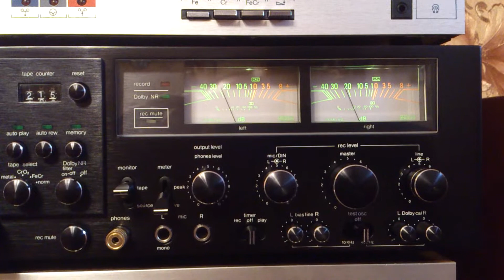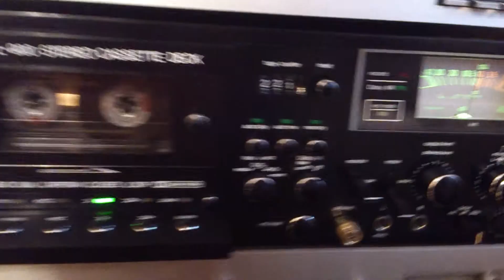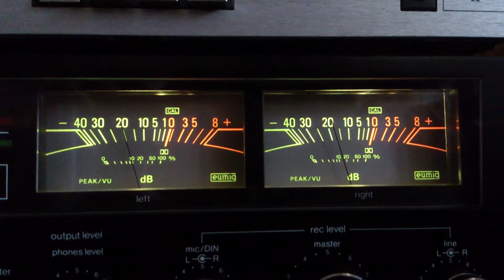Eumig FL 900 black